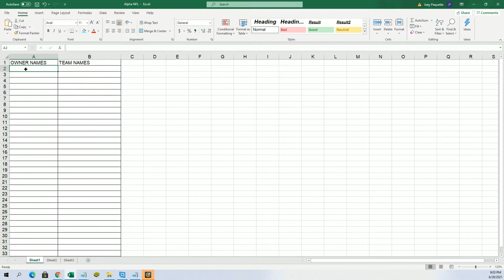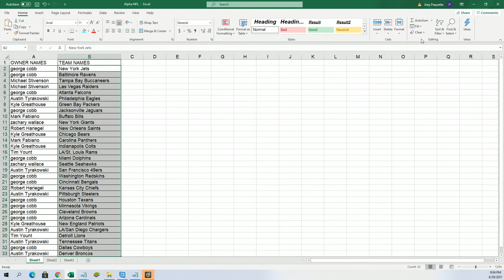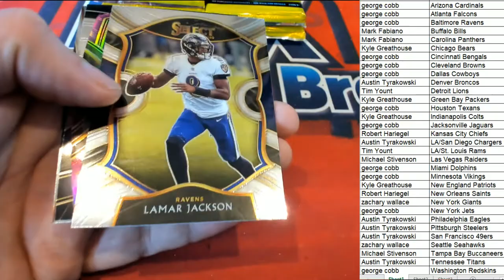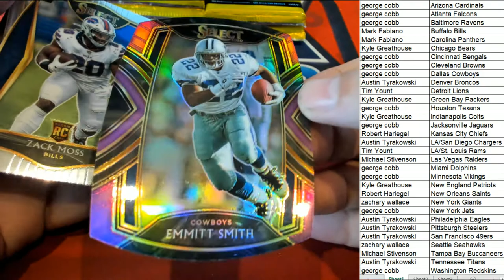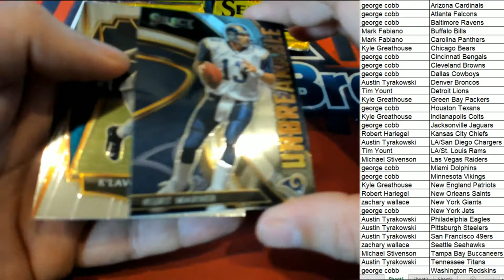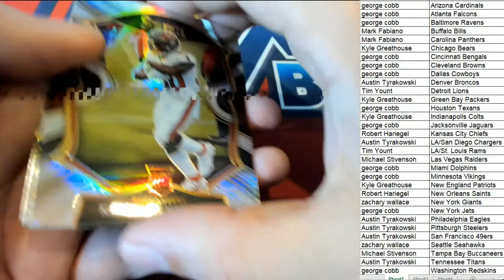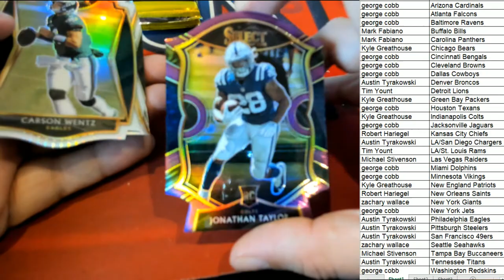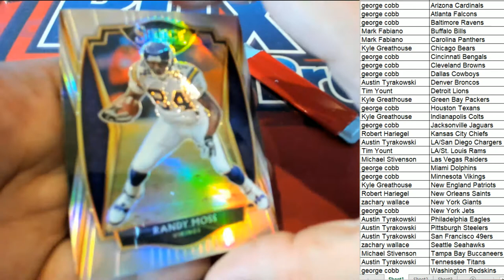2020 Panini Select Football Purple Die Cut Prizm Mega Box ID REDSELECTMEGA133